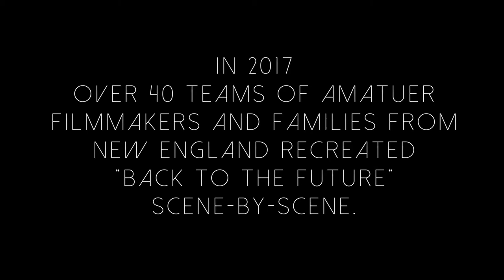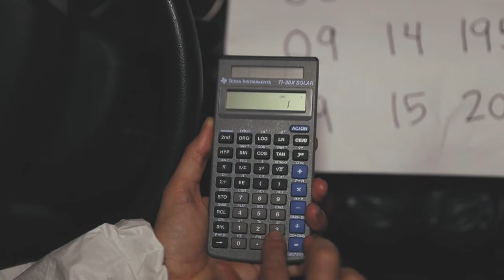Crowdsourced Cinema: Back to the Future Trailer